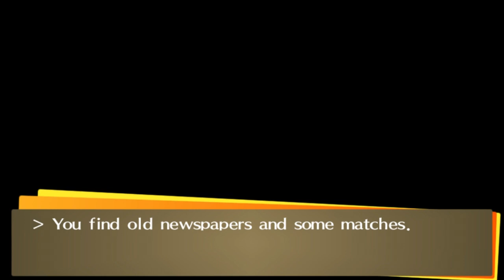Persona 4 Golden - Getting Lost with Naoto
The unique cutscene shown if you choose to go with Naoto on the ski trip